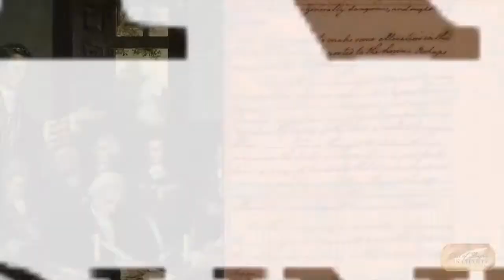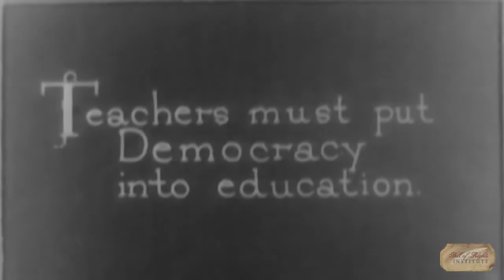Constitutional Principles: Representative Government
Republic or a Democracy ... What do you want?